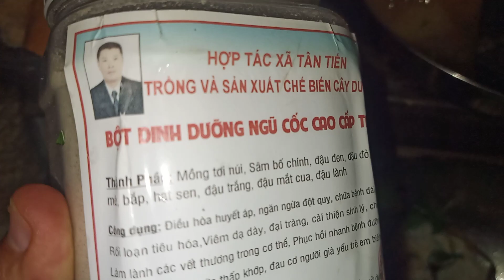Ăn thô, ăn sống để cơ thể tự chữa lành.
Ăn thô, ăn sống để cơ thể tự chữa lành, không mất vitamin